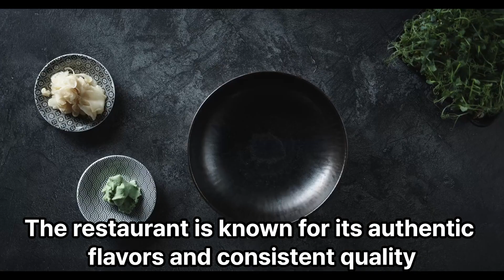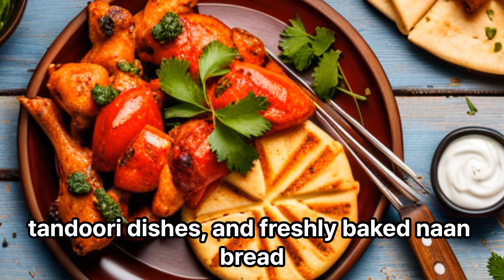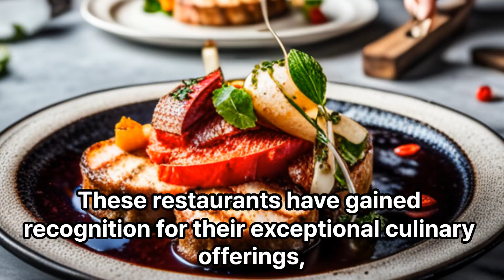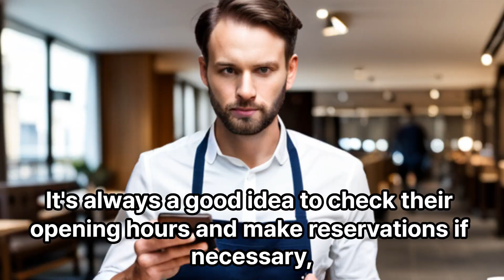Top 10 Best Restaurants in Little India And why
Sure! Here are the top 10 best restaurants in Little India, known for their smooth and fun dining experiences:

Komala Vilas: A popular vegetarian restaurant serving authentic South Indian cuisine. It offers a lively atmosphere, friendly service, and delicious dosas, idlis, and curries.

Banana Leaf Apolo: Known for its vibrant ambiance and mouthwatering Indian and Singaporean dishes, served on banana leaves. The staff is welcoming, and the restaurant often hosts live music performances.

Muthu's Curry: Renowned for its delectable fish head curry and tandoori dishes. The restaurant boasts a relaxed setting and attentive service, making it a great place for a enjoyable meal.

The Song of India: An upscale restaurant offering refined Indian cuisine in a stylish and contemporary setting. The menu features a fusion of traditional and modern dishes, and the attentive staff provides a seamless dining experience.

Jaggi's Northern Indian Cuisine: Specializing in Punjabi and North Indian delicacies, Jaggi's offers a cozy and lively environment. The menu includes popular dishes like butter chicken and kebabs, with generous portions and reasonable prices.

Khansama Tandoori Village: Known for its extensive menu of North Indian and Mughlai dishes, Khansama Tandoori Village offers a fun dining experience with live music performances and attentive staff. Their biryanis and kebabs are highly recommended.

Zaffron Kitchen: A modern Indian bistro with a vibrant and welcoming atmosphere. Zaffron Kitchen serves a blend of North and South Indian dishes, combining traditional flavors with a contemporary twist.

Gayatri Restaurant: A family-friendly eatery known for its authentic South Indian fare. Gayatri Restaurant offers a warm and lively ambiance, prompt service, and a wide variety of dosas, uttapams, and curries.

Mustard Restaurant: Offering a unique blend of Bengali and North Indian cuisines, Mustard Restaurant stands out with its charming decor and cozy atmosphere. The menu features flavorsome seafood, kebabs, and vegetarian dishes.

Curry Culture: A trendy restaurant with a modern twist on Indian cuisine. Curry Culture offers a lively and energetic atmosphere, creative dishes, and a wide selection of cocktails. Their butter chicken and naan are highly recommended.

These restaurants in Little India provide not only exceptional food but also a fun and enjoyable dining experience, ensuring a memorable time for visitors.